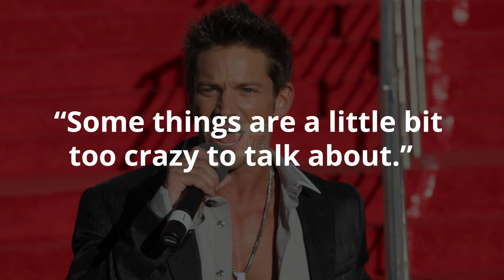Relive The Rise Of Iconic Boy Bands With ‘Larger Than Life: Reign Of The Boybands’ Documentary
Get ready for a deep dive into boy band history with Larger Than Life: Reign of the Boybands! From 'NSync to K-pop, the new documentary promises stories, secrets, and music magic—catch the full trailer above for more.